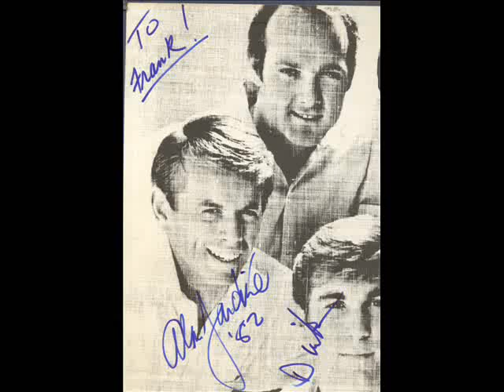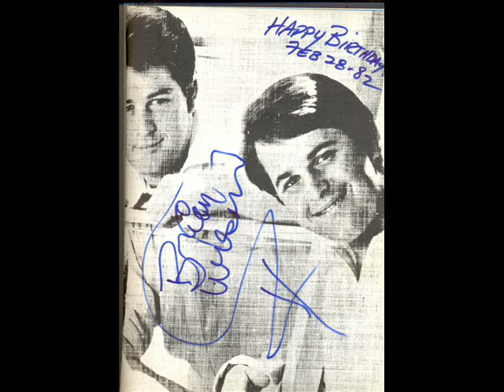Surfer Girl, the Beach Boys, cover by Frank Magallanes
Difficult  harmonies to emulate. But gave it my best shot. Not able to sing falsetto anymore, but at least it my best effort without it :)